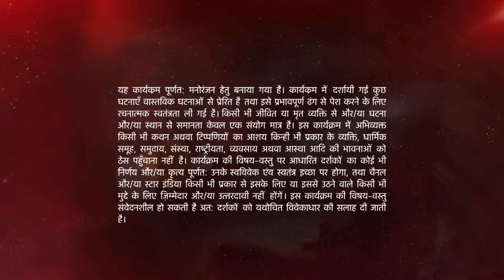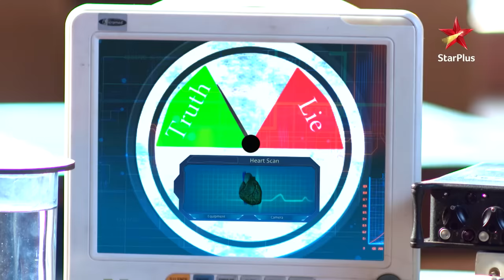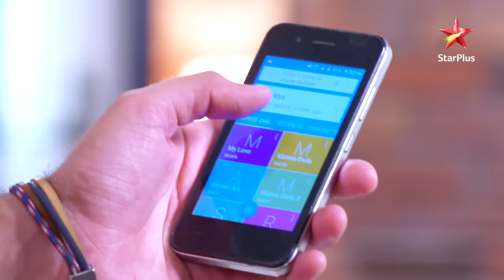Naamkarann | Kisne dekha Neil-Avni ko ek saath?